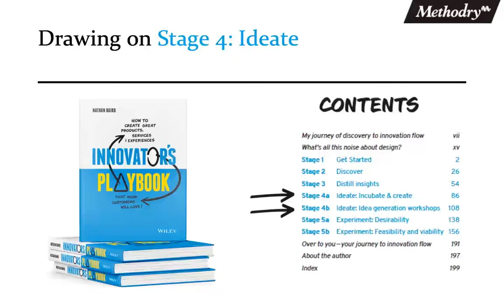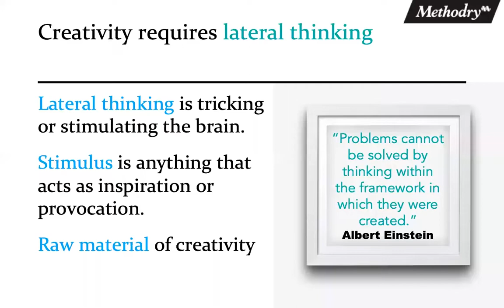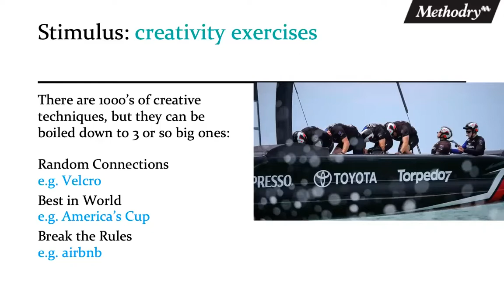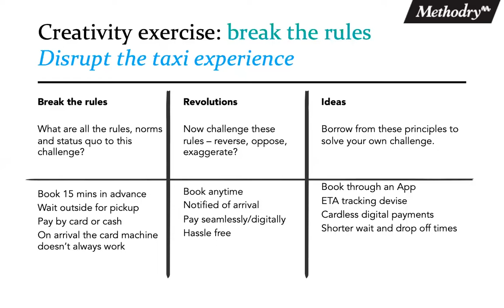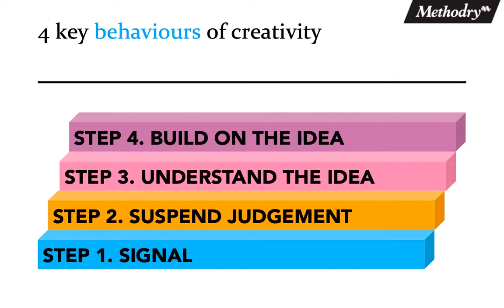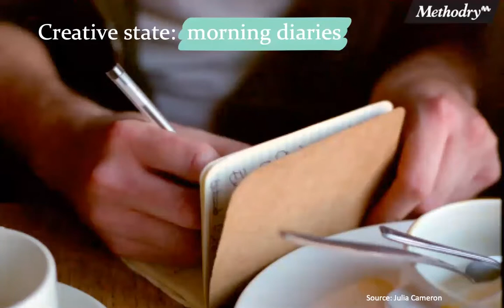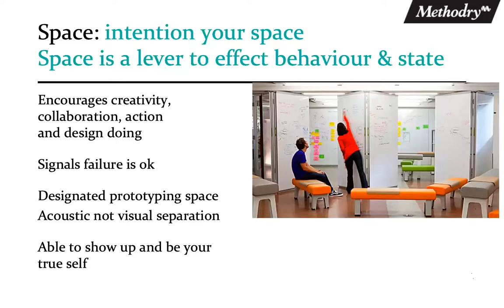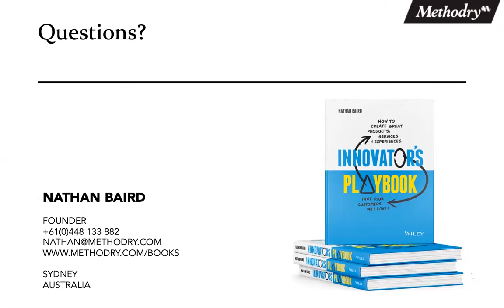Macquarie Incubator LID series: Unlocking your creativity to generate breakthrough ideas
Ideas are the currency of any customer experience, innovation, technology, people or transformation program, yet most organisations aren’t purposely set up to encourage creativity to flourish. In fact, often the way they are set up has the opposite effect and kills creativity. Now is the perfect time to reset our creativity.
In this interactive and experiential talk Nathan exposes the 5 blockers of individual, team and organisational creativity and how to overcome them to unleash everyone’s creativity, even those without a so called creative bone in their body.